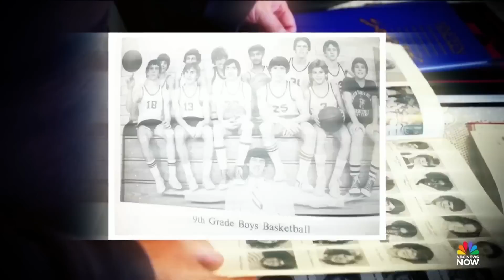Teacher makes good on decades-old promise to watch eclipse with former students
A science teacher from Rochester, New York, made good on his decades-old promise to watch the total solar eclipse in 2024 with his students. More than 100 of Mr. Moriarity’s former students gathered with to watch the cosmic event upstate.